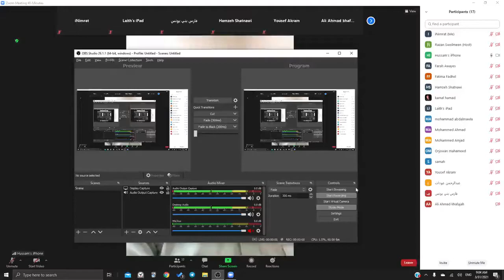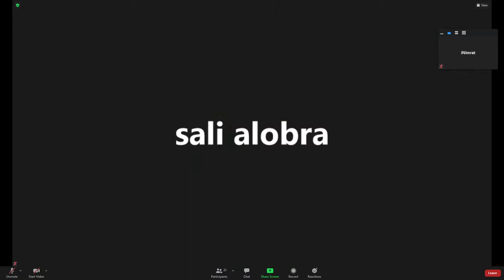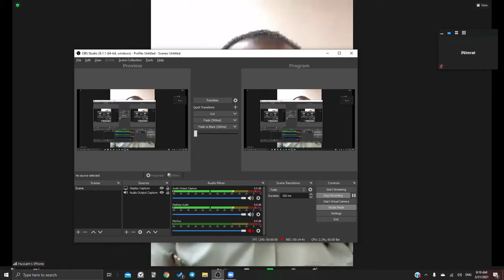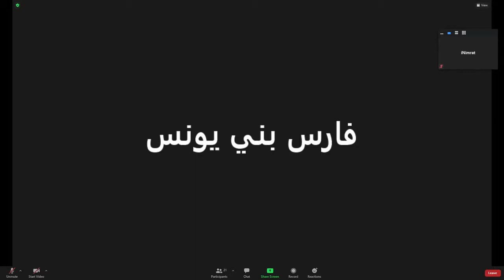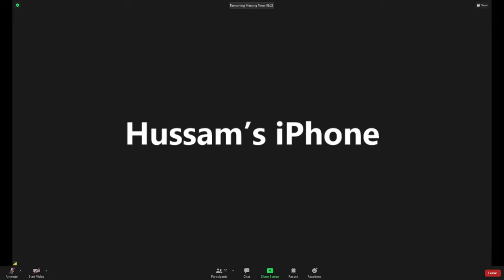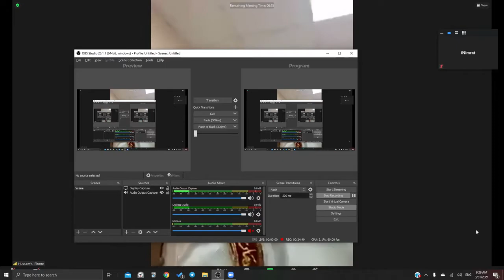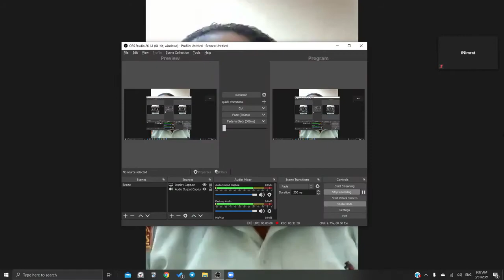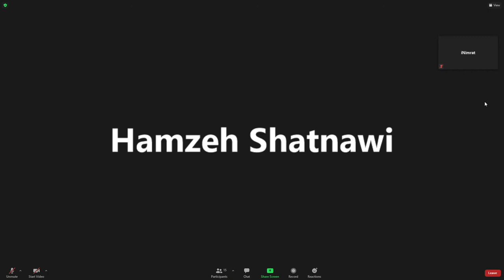Clinical Round with Dr. Hussam Khawaldeh (31/03/2021)